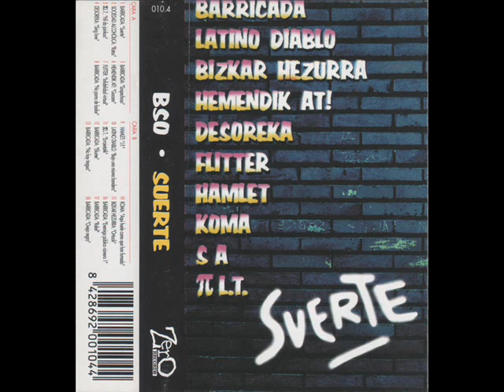17 - BARRICADA - Rakel (B.S.O. SUERTE, 1997)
17 - BARRICADA - Rakel (B.S.O. SUERTE, 1997)